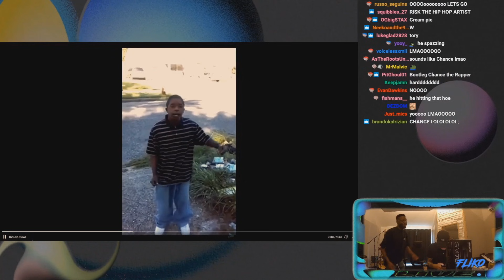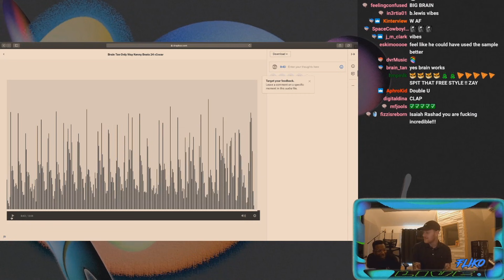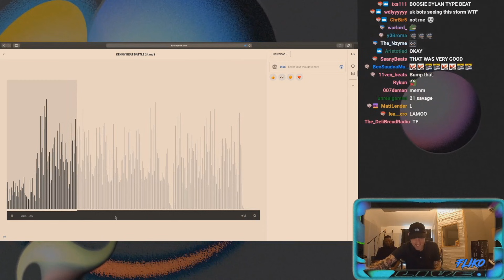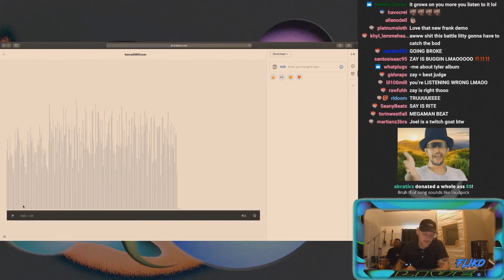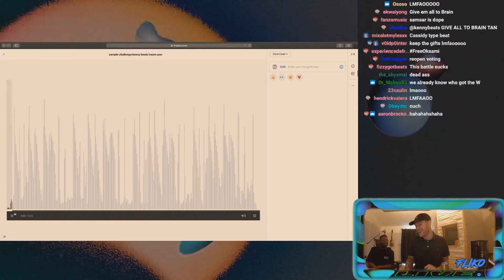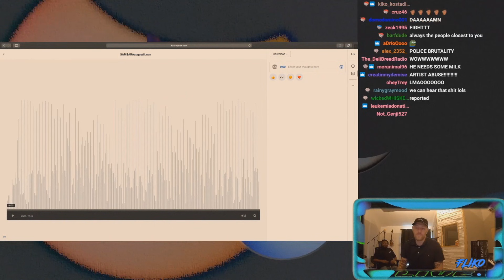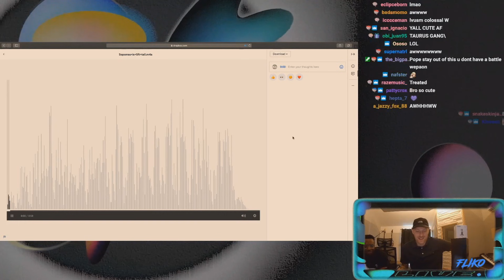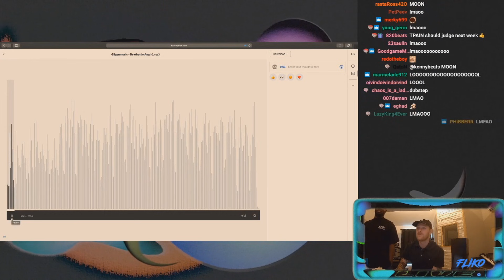KENNY BEATS & ISAIAH RASHAD - JUDGING 10 BEATS LIVE 🤣🔥 (*beat battle*) - LIVE (8/10/20) 🔥🔥